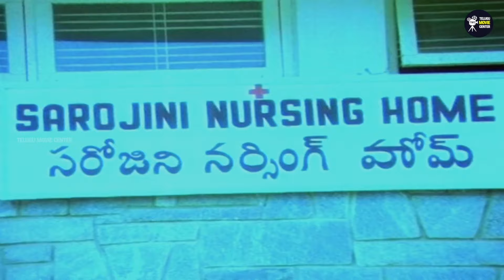ANR, Jayasudha, Jayaprada Family Drama Full HD Part 5 | Telugu Superhit Movie Scenes